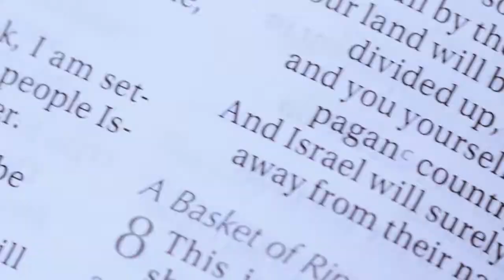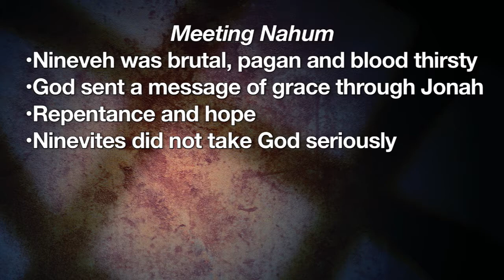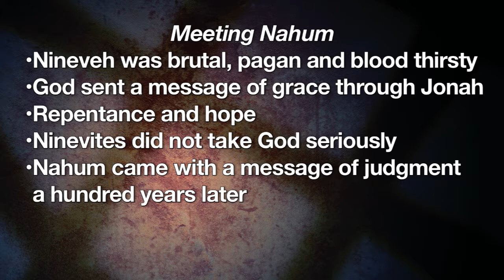Minor Prophets Part 2, Message #4 Take God Seriously